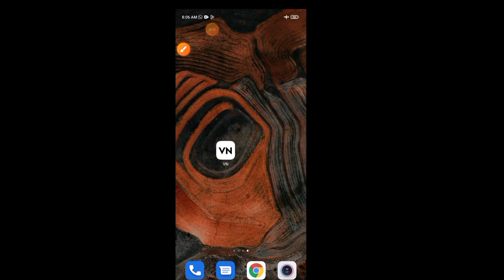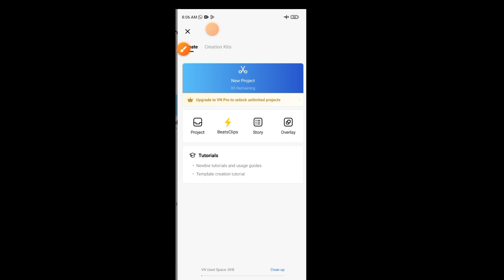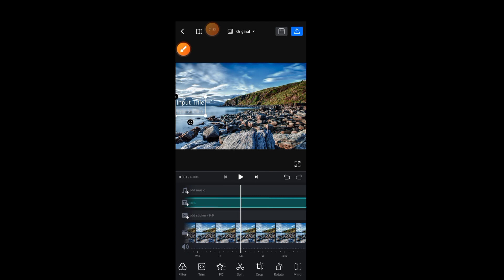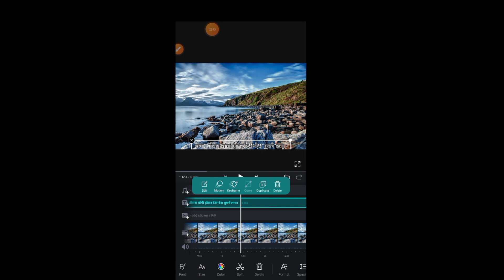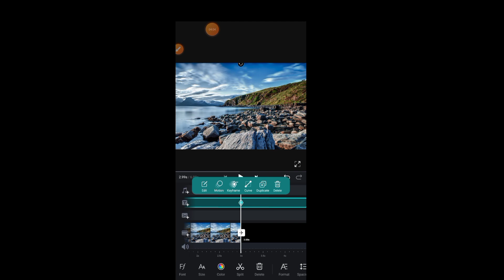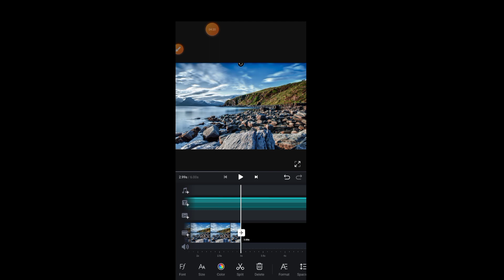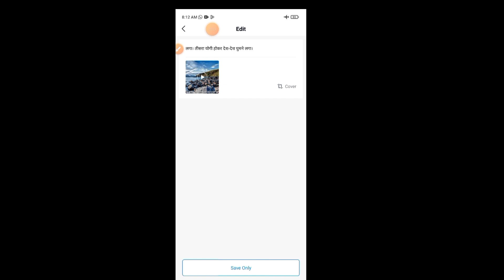vn app se | story video नीचे से ऊपर की ओर चलते text वाली वीडियो कैसे banaye | likhne wala video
वीडियो के ऊपर लिखने वाली स्टोरी वीडियो बनाएं 🤔।likhne wala video kaise banaye| kahaniya kaise

लिखने वाला वीडियो कैसे बनायें ।likhne wala video kaise banaye| kahaniya kaise banaye 2023

लिखने वाला वीडियो कैसे बनायें ।likhne wala video kaise banaye| kahaniya kaise banaye 2022

your question
कहानियों वाली वीडियो कैसे बनाये
लिखने वाला वीडियो कैसे बनाये
how to make written type video by mobile
मोटिवेशनल वीडियो कैसे बनाये
हिंदी कहानी किसे बनाये
हिंदी कहानी वाली वीडियो कैसे बनाये
VN se story video kaise banaye
mobile se copy paste karke lakho kamao
copy paste karke video kaise banaye
bina face dikhaye youtube video kaise banaye
story video Banana sikho
vn editor se story video kaise banaye
kahani ki video kaise banaye
likhane wala video kaise banaye

vn app se photo ka video kaise banaye lyrics
vn video editor,likhne wala video kaise banaye
vn video editor se chalne wala taxt kaise likhen,hania voice jaisi video kaise banaye
how to vn app se video me text kaise likhe
video editing
hania voice video kaise banane ka tarika

Gyata beerendra
Gyatabeerendra
Gyata beerendra tech